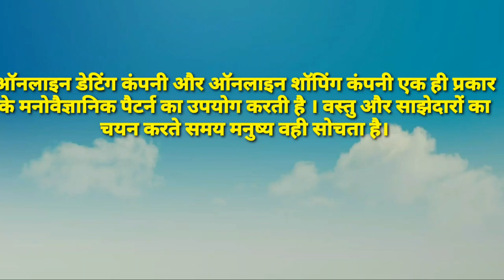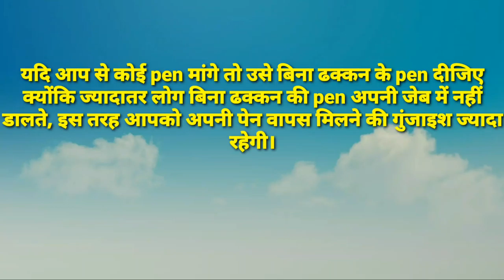हमसे जुड़े amazing facts .......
in this video you will get to know amazing interesting facts...